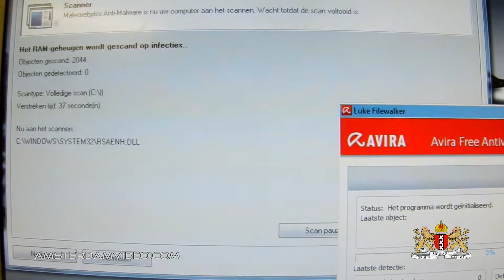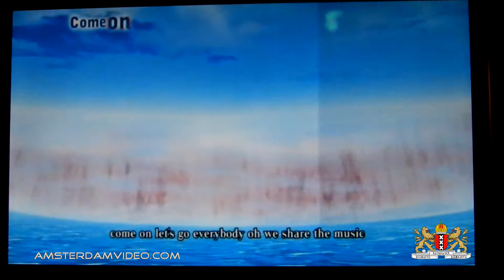Dead Girl Crush! (7.26.12 - Day 756)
This zone is for loading and unloading only; not for restocking an entire supermarket!!
Today, a girl died on the job..
And a little about a certain Crush..

[Ø] Our address is:
AmsterdamVideo.com
Postbus 67047
1060 JA Amsterdam
The Netherlands

[Ø] Show your love! Show AmsterdamVideo!

Just for the record:

DailyVLOG Carnager 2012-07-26 Day756 VLOG Daily Video Log Blog ビデオブログ 2012年7月26日 amsterdam videolog videoblog netherlands holland Nederland travel shaytards ctfxc "video blog" "Video Blogging" car ride work computer lidl truck block ati graphicscard girl crush strawberry